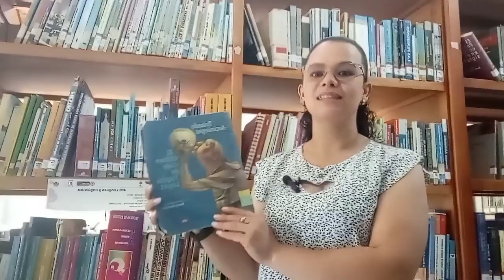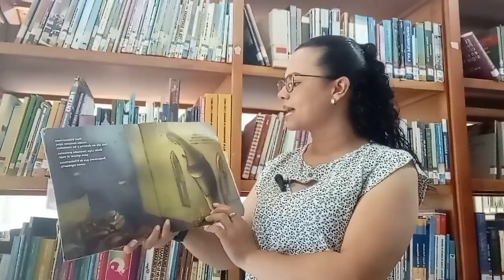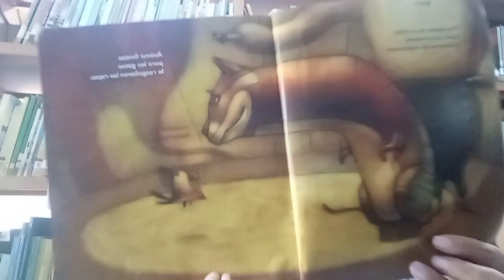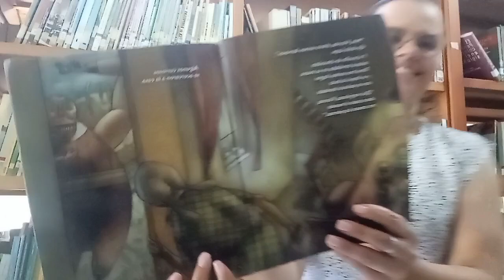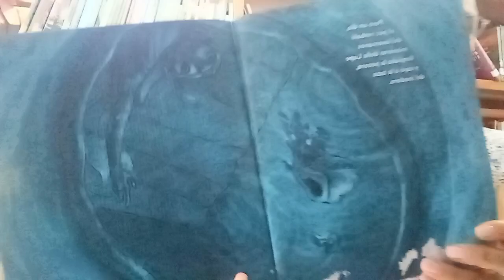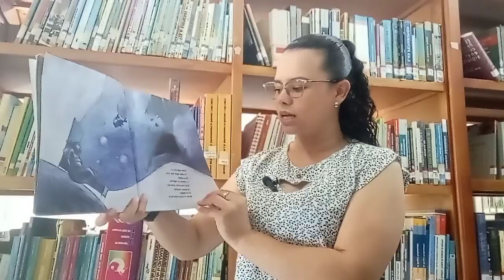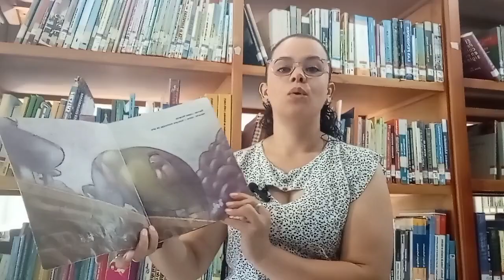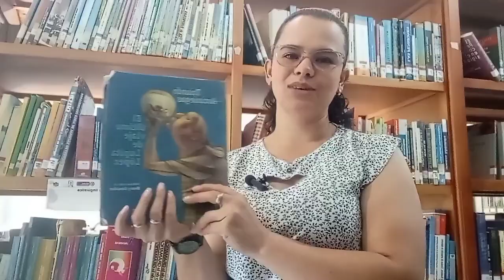El último viaje de Lupita López 👵🏻🐠 Escrito por Triunfo Arciniegas